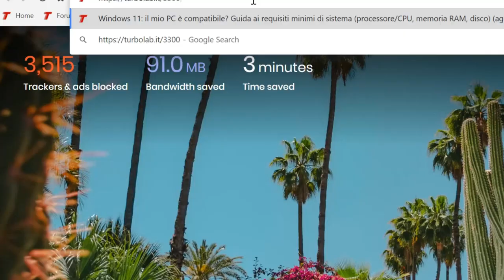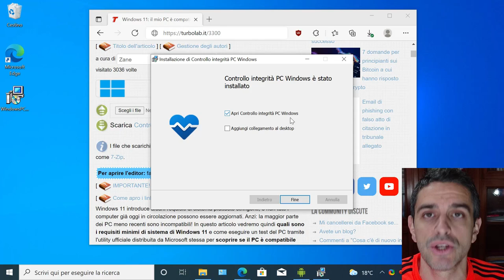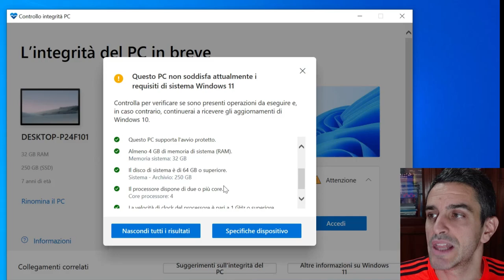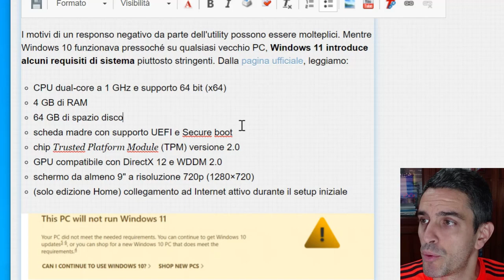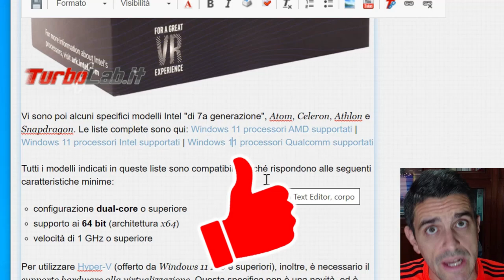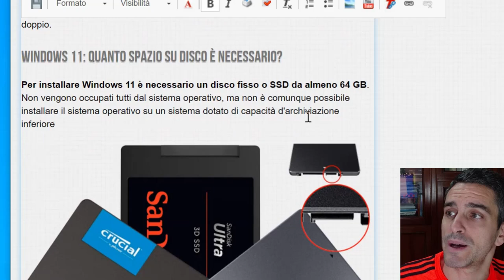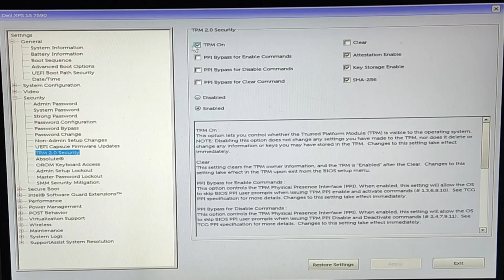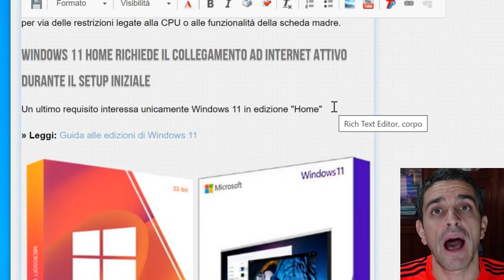🔥 WINDOWS 11: IL MIO PC È COMPATIBILE? GUIDA AI REQUISITI MINIMI DI SISTEMA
Windows 11 introduce alcuni requisiti di sistema piuttosto stringenti, e non tutti i computer già oggi in circolazione possono essere aggiornati. Anzi: la maggior parte dei PC meno recenti sono incompatibili! In questo articolo vedremo quindi quali sono i requisiti minimi di sistema di Windows 11 e come eseguire un test del PC tramite l'utility ufficiale distribuita da Microsoft stessa per scoprire se il PC è compatibile con Windows 11.

Windows 11: come scoprire se il mio PC è compatibile

Prima ancora di vedere nel dettaglio quali sono i requisiti minimi, rispondiamo alla domanda che interessa ai più: come faccio a sapere se il mio PC è compatibile con Windows 11? Ebbene: Microsoft ha rilasciato un'utility dedicata a questo scopo, che fornisce un riscontro immediato e molto chiaro